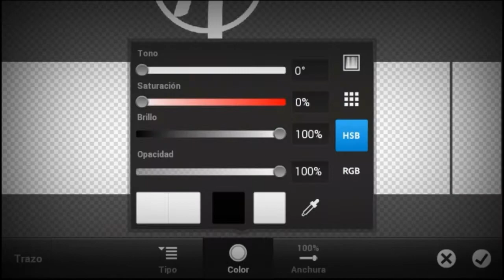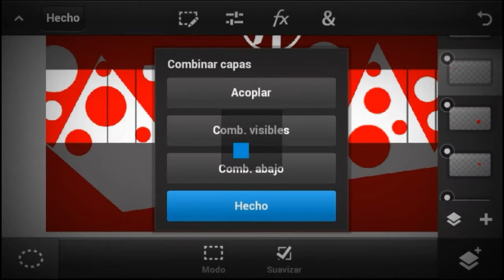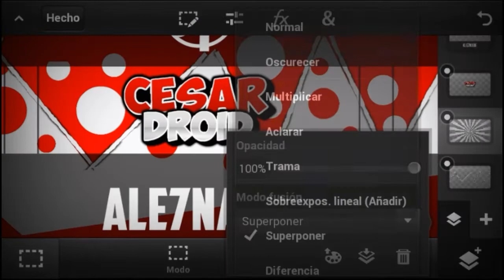BANNER PARA CESAR DROID HAGO BANNERS GRATIS [SPEED ART] | Ale7nare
-ESTAR SUSCRITO Y TENER ACTIVADA LA CAMPANITA

-TRAERME 1 SUSCRIPTOR

- Y POR ULTIMO NO DESUSCRIBIRSE

DESCARGAR TU BANNER AQUI 👇👇 (Mediafire)

Hola amigos Diseñadores hago cualquier tipo de diseño GFX para ustedes.Para hacer esto primero tendremos que tener estas 2 aplicaciones Ps Touch , PixelApp y mi Mega Pack GFX.

Las aplicaciones Necesarias 👇👇

(¡El link  de Ps Touch no es mio ojo!)

🚩-FUENTE UTILIZADA (Dafont)

🚩- Las Letras Del Fortnite :v

DESCARGA MI MEGA PACK GFX (Media Fire)

Musica Utilizada🎶🎶

 SUSCRIBANSE SI LES GUSTA MI CONTENIDO DEN LE ME GUSTA A MIS VIDEOS Y COMENTE QUE OTRA COSA QUIEREN QUE HAGA Y NO SE OLVIDEN SOY ALE7NARE Y NOS VEMOS EN LA PROXIMA!!!

[NO ROBES MI DESCRPCION]